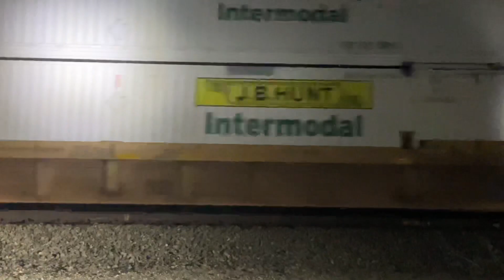Part 2 of Friday Night in the Cajon Pass Summit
This is part two of Friday night in the Cajon Pass Summit watching trains.

The first one is a JB Hunt￼ train.

We went offroading at night on the way home.